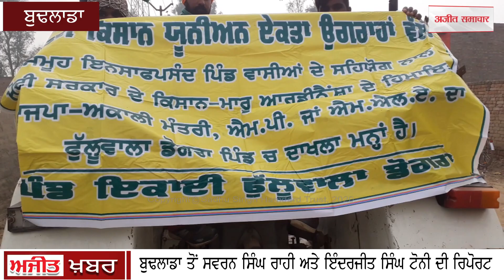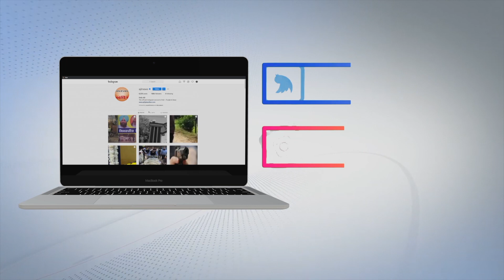ਬੁਢਲਾਡਾ 'ਚ 1 ਹਜਾਰ ਤੋਂ ਵੱਧ ਟਰੈਕਟਰਾਂ ਨੇ ਕੀਤੀ ਪਰੇਡ ਰਿਹਰਸਲ